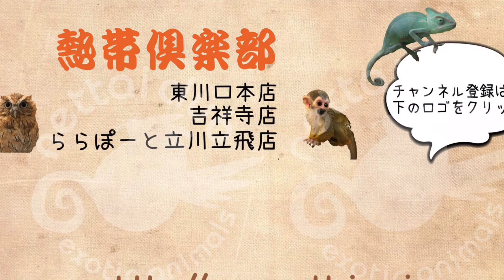元気いっぱい♪マウンテンビューフェレット（熱帯倶楽部 東川口本店）